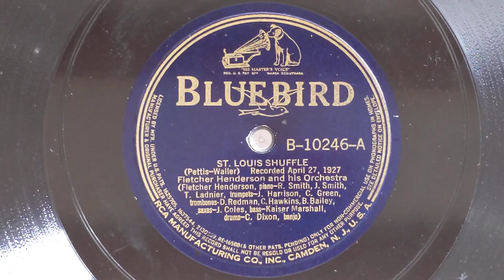St. Louis Shuffle (Take 3) - Fletcher Henderson & His Orchestra - Bluebird B-10246-A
FLETCHER HENDERSON'S ORCHESTRA:
Fletcher Henderson, p, a, dir. Joe Smith, Russell Smith, t /
Benny Morton, Jimmy Harrison, tb / Buster Bailey,
Don Redman, cl, as / Coleman Hawkins, cl, ts /
Charlie Dixon, bj / June Cole, bb /
Kaiser Marshall, d.
New York, April 27, 1927.
38496-3 St. Louis Shuffle
BB B-10246